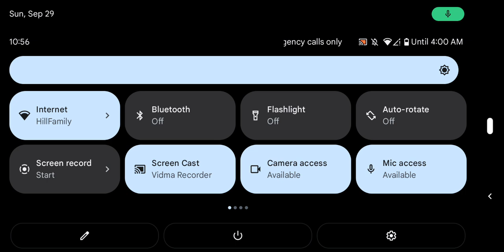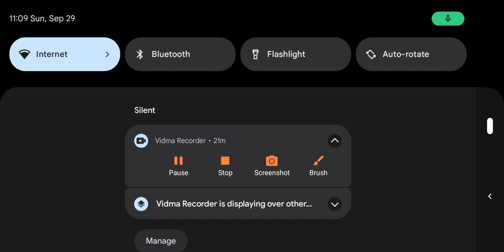Knights of Pen and Paper +1, without active abilities, Ep 12